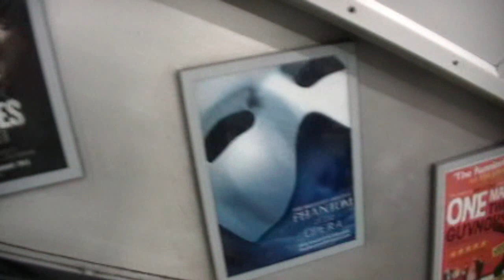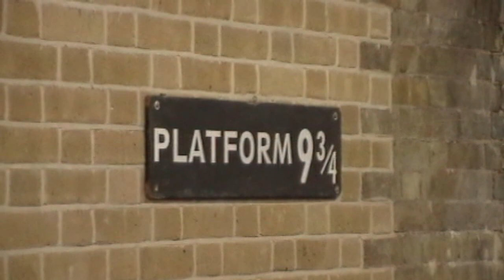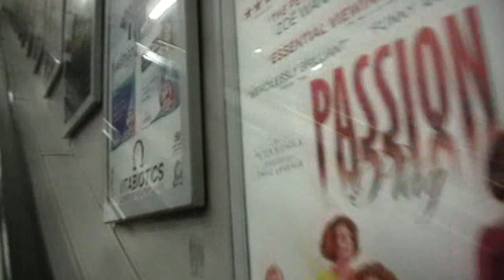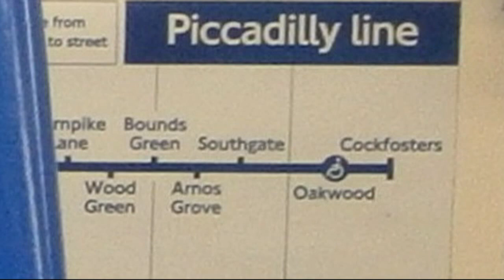2013 June London Underground and Tube Video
vj chris 'Purely Raw' Video Series. Video as it was captured live during my 2013 trip to London.